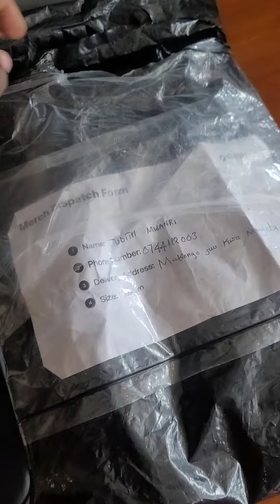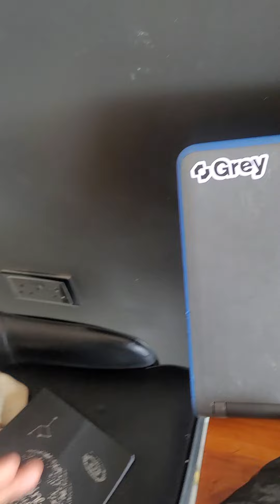Nikifungua Vitu Kutoka Grey Finance 😀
unaweza kupokea pesa yako ya Airbnb kwenye simu yako ukiwa na Grey Finance

Inakuwezesha kufungua account ya nje ya nchi ukiwa nchini kwako

iOS